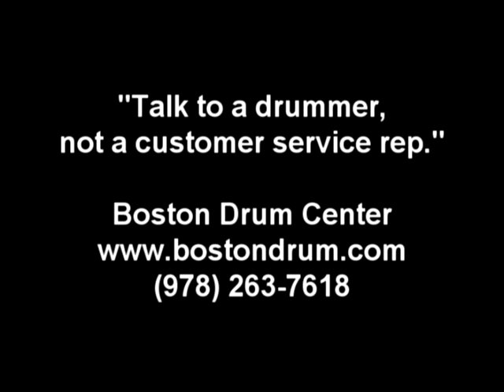Zildjian A Custom 16" EFX (874g)